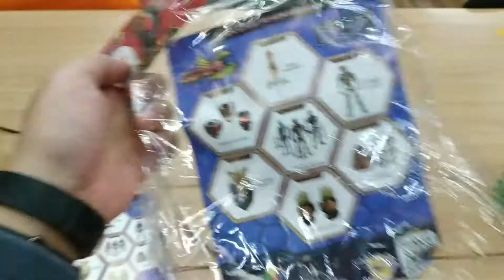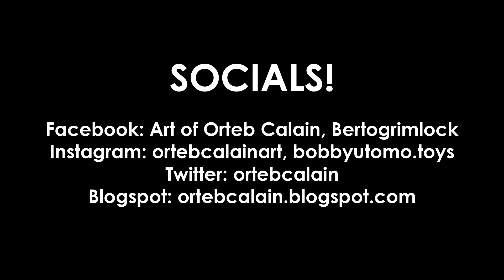Bima S Hero Mask BIMA (BertoReviews 059)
Video ini ditujukan bagi penonton usia 13 tahun ke atas.

Pada saat proses produksi dan pasca-produksi video ini, gue nggak tahu kalau "Bima S" bisa ditonton di sini (deskripsi ini diketik pada 11 Juni 2021) Dan yah, topeng murah meriah tapi bahannya kokoh, tali topengnya juga mantap.

Sound effect "Camera Click NIKON" by Snapper4298 @ freesound.org